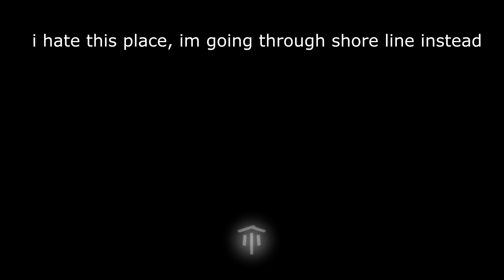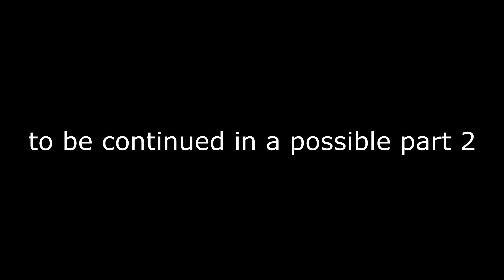Gourmand's Journey|Rain World Downpour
new tastes